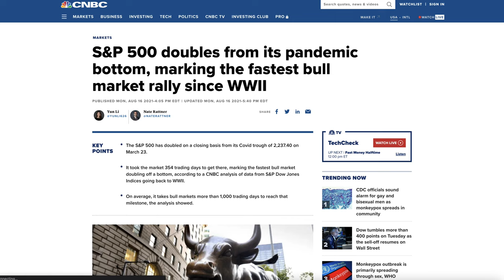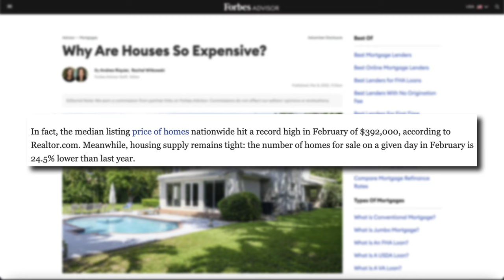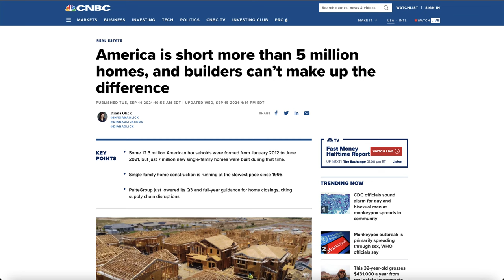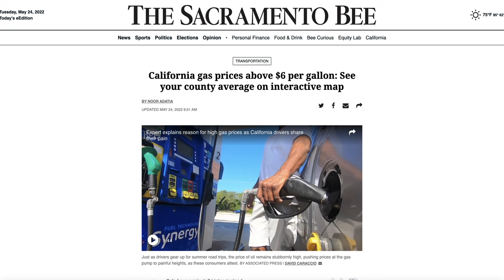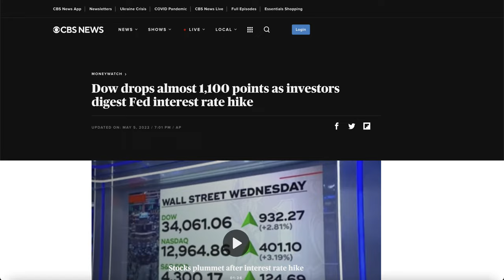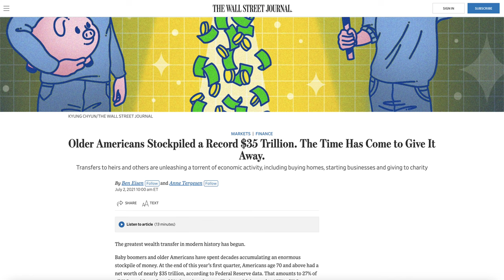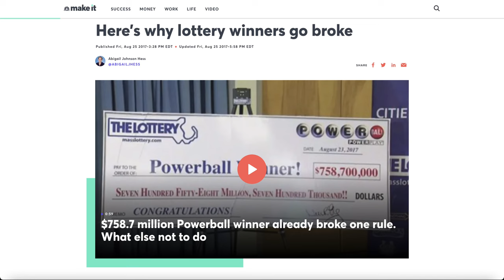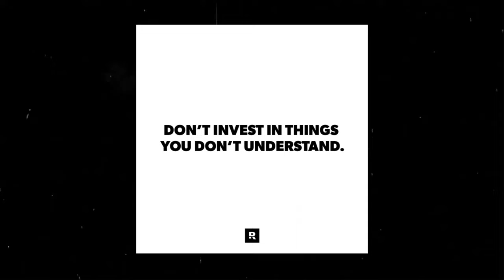The BIGGEST Wealth Transfer IS STARTING | How To Benefit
Amazon Store:

REASON FOR INFLATION:
we are now facing the highest gas prices in history, food shortages, businesses laying off employees, supply chain shortages, a housing bubble, and lets not forget record high inflation mixed with a crashing stock and crypto market.

SUPPLY CHAIN & CONSUMER DEMAND:
We broke the supply chain when people were forced to quarantine and when businesses were forced to close, at the same time we also broke our consumer demand when the FEDS handed out billions of dollars’ worth of stimulus. This created a feeling that people had extra money to spend to make up for the year of government shut down.

THE FEDS REACTION TO INFLATION:
The problem however is everything has a chain reaction. By introducing these rate hikes to our booming economy, it immediately started to crash the stock market and crypto. This ended one of the fastest economic recoveries the S&P 500 has seen. With all the new money printed by the FEDS and dumped into the economy, a ton of it went into the stock market and crypto, overinflating the price of both. Only fueling the bear markets potential to the down side.

DONT PANIC SELL:
A new MagnifyMoney survey found that some investors are going against the experts. Due to the current events over the past year, nearly 40% of investors say they have pulled money from the stock market, with many regretting their knee-jerk reaction. The survey found that younger investors are more likely to pull money from the stock market, with 67% of Gen Z investors and 57% of millennial investors doing so. Of those that pulled out, Approximately 45% of Millennial investors wish they hadn't, along with 39% of Gen Z investors.